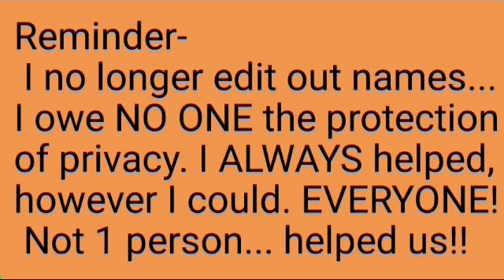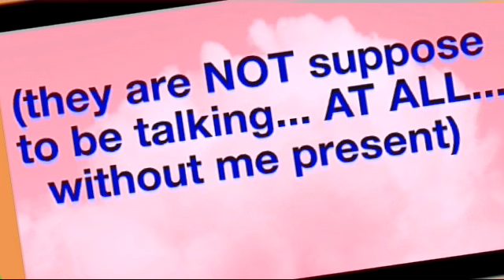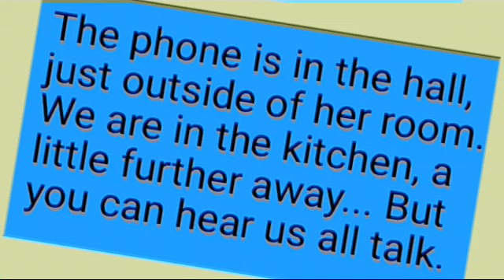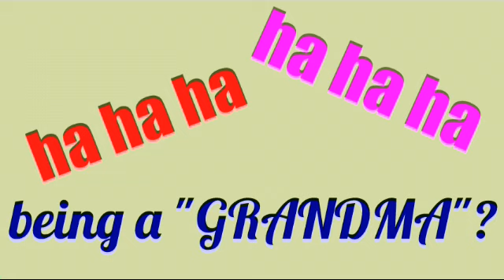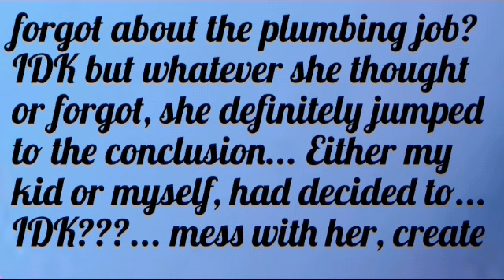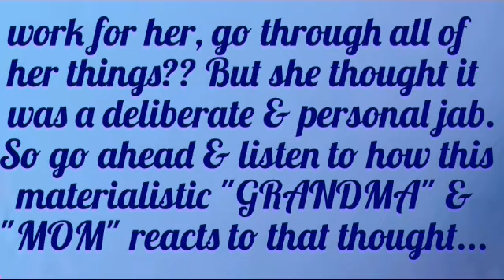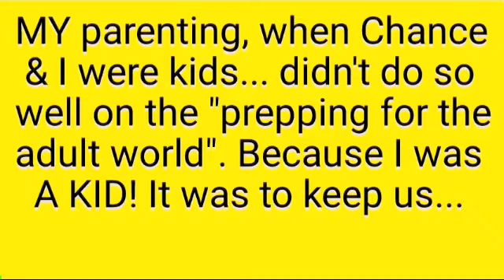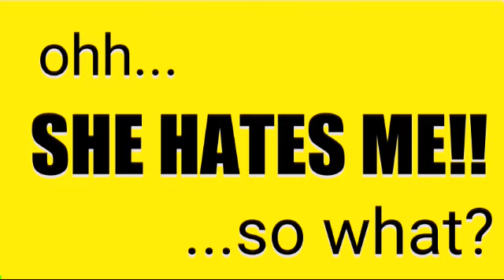2nd part continued... The SOCIOPATH is REVEALED...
***WARNING- LANGUAGE & CONTENT***

Possible Edit Information...
- I do NOT edit out name anymore
- I try to enhance the background sound, if it's part of the Sociopath Show.
- I do cut dead air, no activity, etc.

If there is ever any question about this being fake or edited for show? I'll have no problem showing the original (legal requests of course).

Sad but true... This is what controls most of our days. I think I'm on top of it but she's the pro. Now it's just about trying to get away, ASAP, with no ties & some of my life still salvageable.

So I promise the editing is only if NEEDED. I would rather not waste the time. But I don't have to stage anything with this constant source of material...